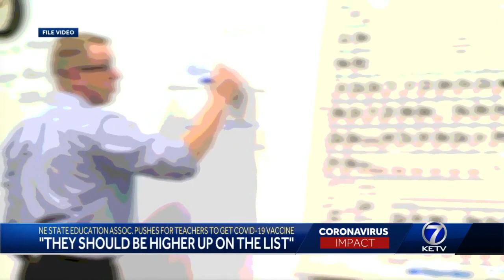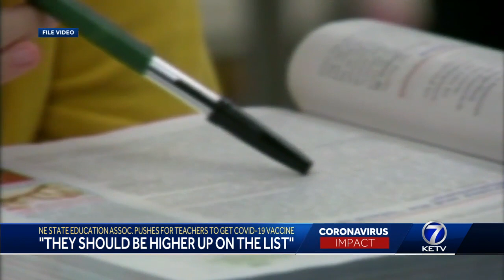Nebraska State Education Association pushes for teachers to get COVID-19 vaccine